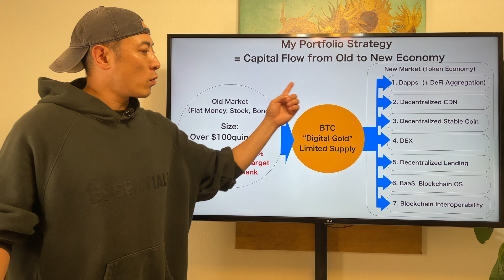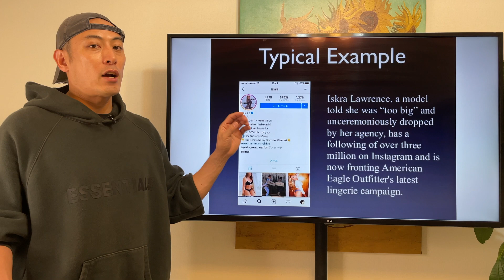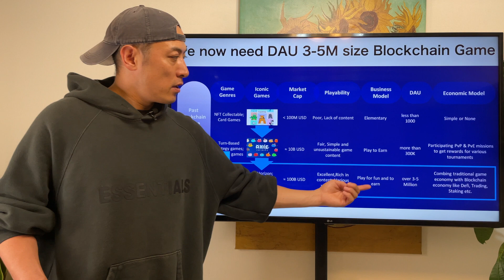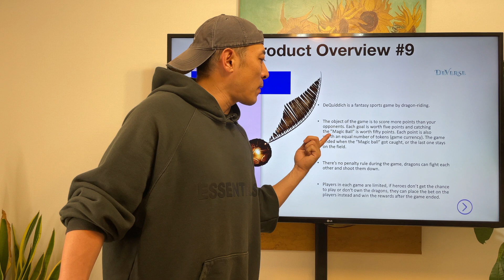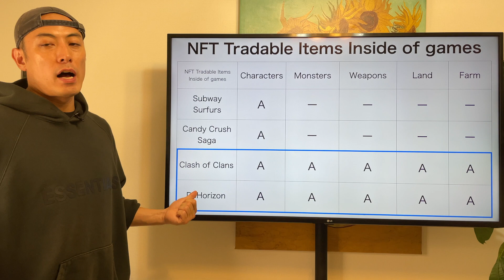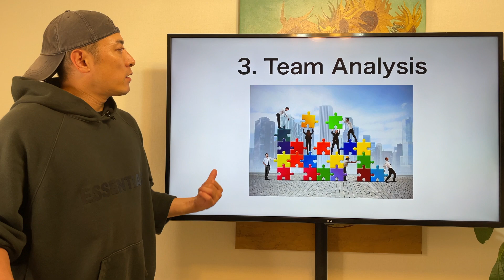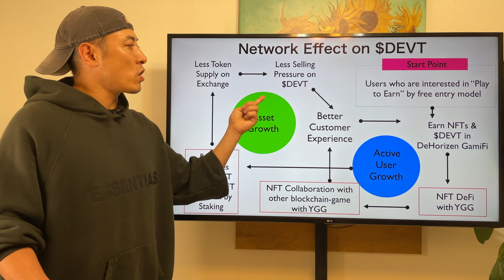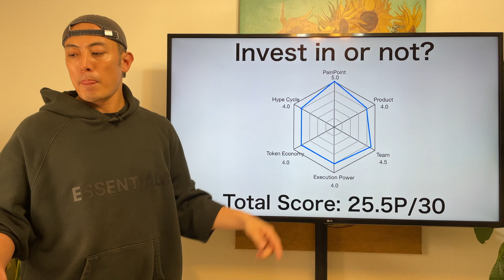Invest in or Not? - DeHorizon, $DEVT -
19Lyu55M7dE7LoE9bDtkYUMSSo9HA34x4w

0x8E396fE6D9DF422C69deCCdd4b0E4f4867Fc4F63

0x8E396fE6D9DF422C69deCCdd4b0E4f4867Fc4F63